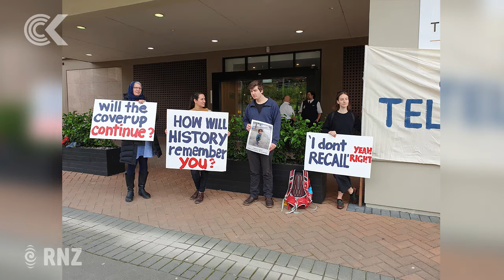Ex-NZDF boss admits inaccurate info on Afghanistan SAS raid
The former Defence Force chief has admitted providing inaccurate information to the Beehive about allegations of civilian deaths during an SAS-led raid in Afghanistan.

Sir Jerry Mateparae was appearing at the Operation Burnham inquiry, which is investigating claims made in a book by Nicky Hager and Jon Stephenson, that six civilians were killed and 15 wounded during a New Zealand-led raid in 2010.

'Hit and Run' alleges that the military covered up what happened.

RNZ defence reporter, Jonathan Mitchell, is covering the public hearings in Wellington. He has the details.